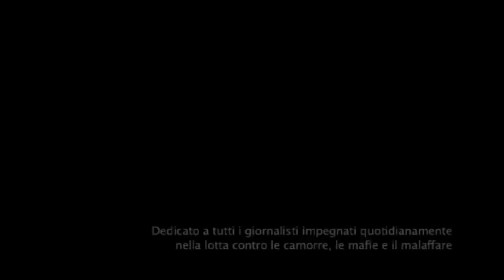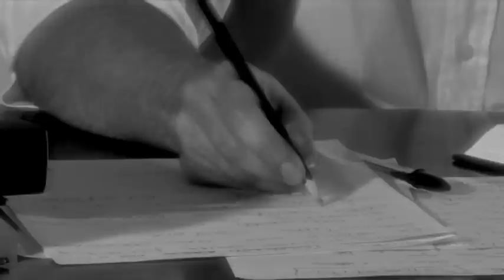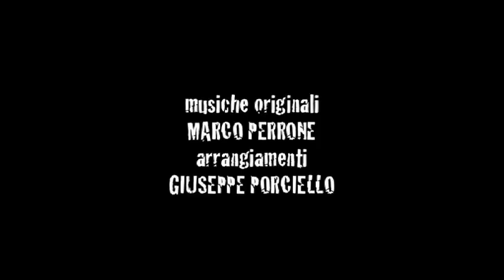Piacere Giancarlo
Il DocuFilm su Giancarlo Siani prodotto dall'Associazione Giancarlo Siani di Napoli. Scritto e diretto da Carolina Maestro, interpretato da Michele Casella - Riprese e montaggio Gennaro Sebastianelli e Assunta Funaro - Musiche originali Marco Perrone - Arrangiamenti Giuseppe Porciello